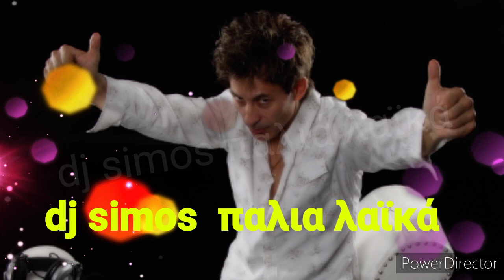Dj simos alasitas παλια λαϊκά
Dj simos alasitas palia laika